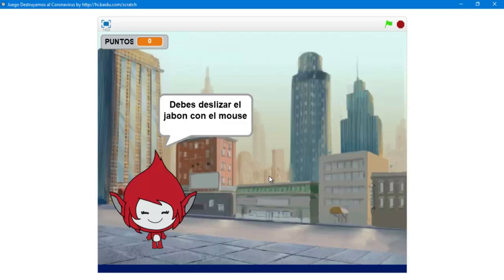Juego Destruye el Coronavirus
Para pasar la cuarentena les comparto este juego que realice en Scratch.